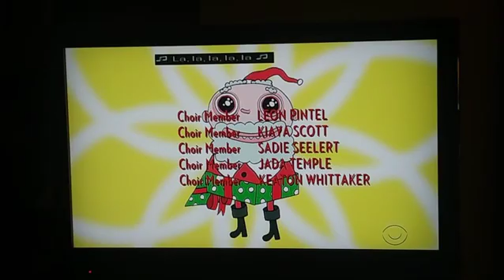EVIL Xmas 2019